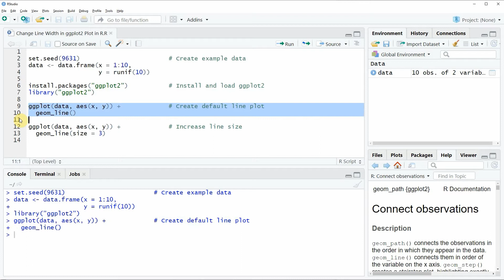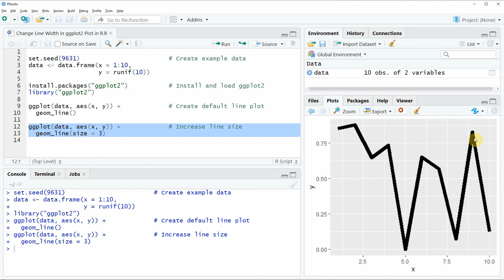Change Line Width in ggplot2 Plot in R (Example) | Increase or Decrease Thickness of Line Plots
How to modify the line size in a ggplot2 plot in the R programming language. More details
R code of this video:

data ‹- data.frame(x = 1:10,
                   y = runif(10))

install.packages("ggplot2")           # Install and load ggplot2
library("ggplot2")

ggplot(data, aes(x, y)) +             # Create default line plot
  geom_line()

ggplot(data, aes(x, y)) +             # Increase line size
  geom_line(size = 3)